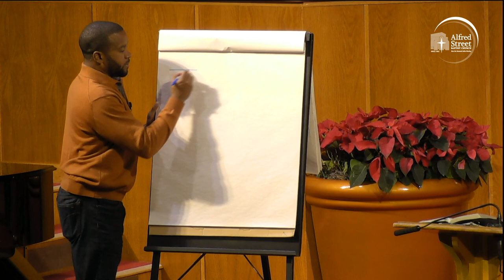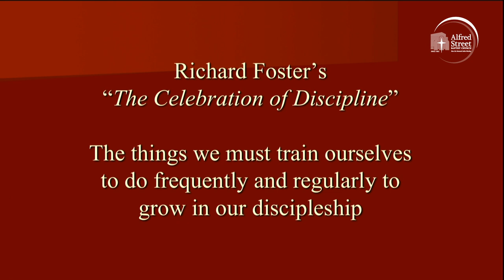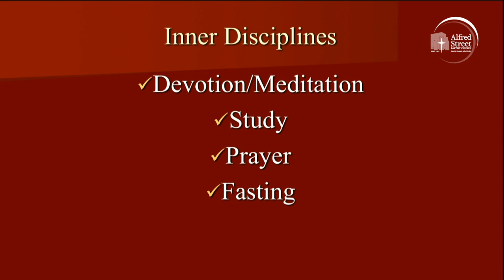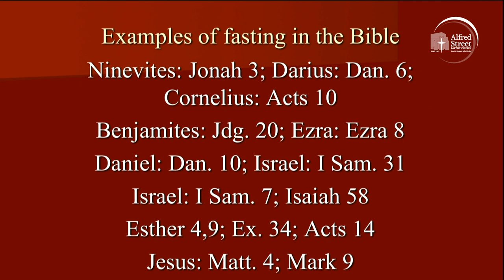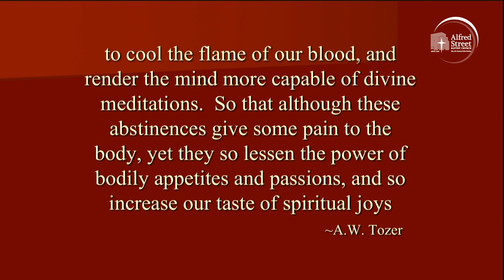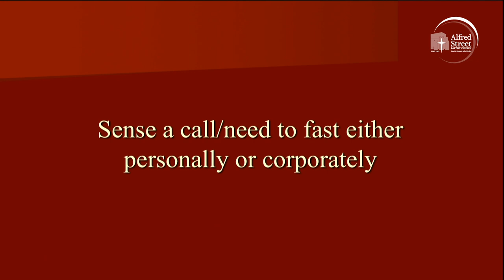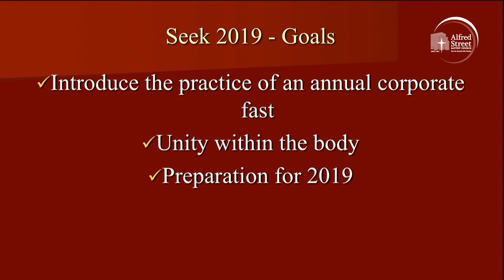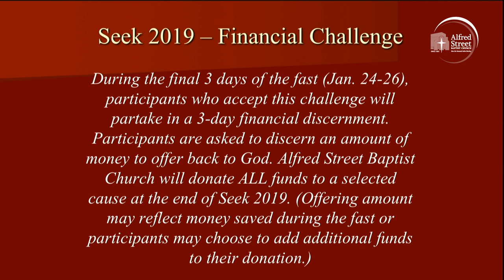December 18, 2018 ASBC Bible Study, Fasting: Seek 2019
Bible Study Fasting: Seek 2019